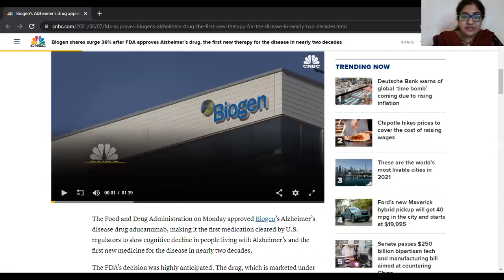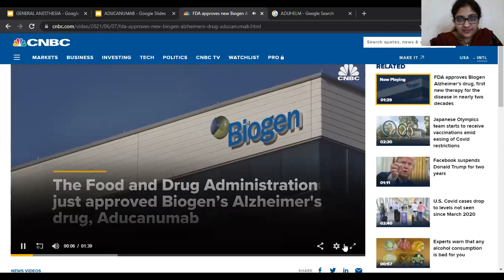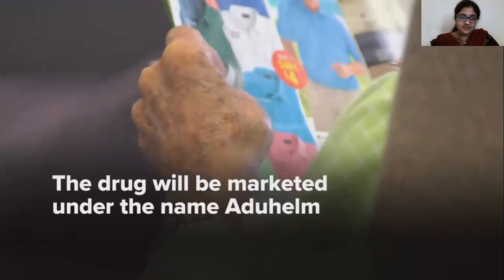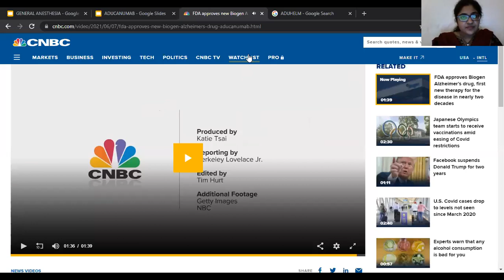Aducanumab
Aducanumab, Aduhelm, Alzheimer disease, AD, Biogen, CNBC